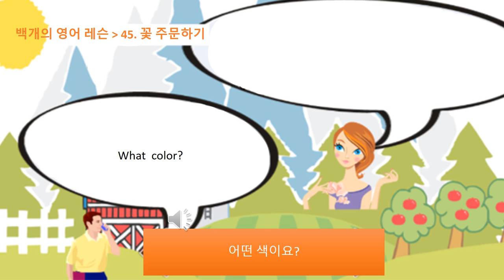영어 대화 백개의 영어 레슨 45 꽃 주문하기